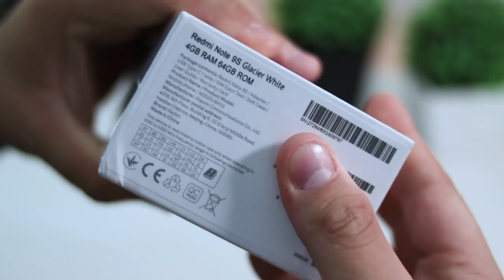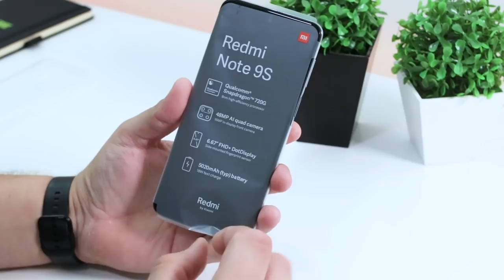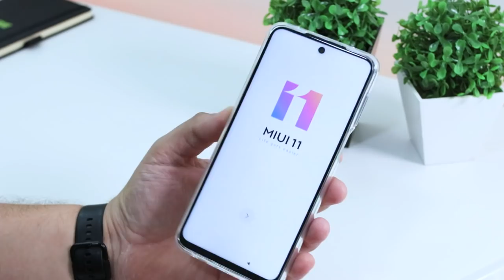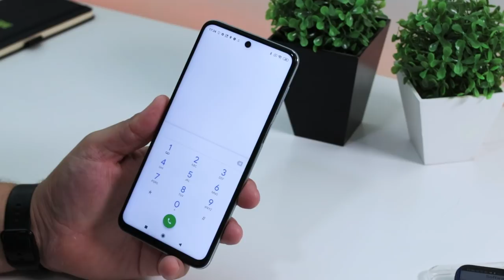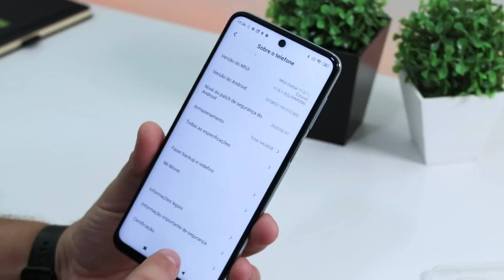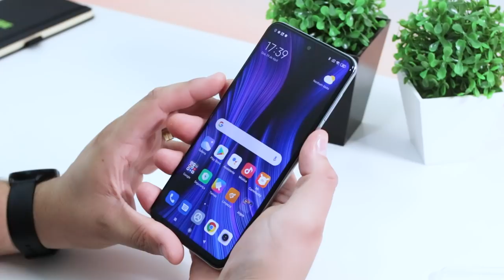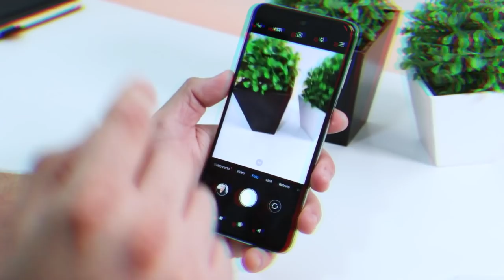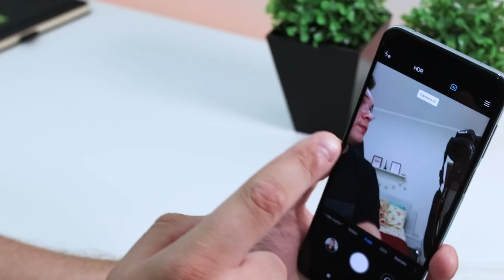REDMI NOTE 9S - TA INCRIVEL! O NOVO REI DO CUSTO BENEFICIO!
📌COMPRE O SEU REDMI NOTE 9S NO BRASIL SEM TAXAS!

LINK DIRETO